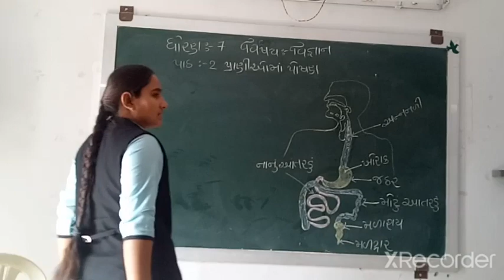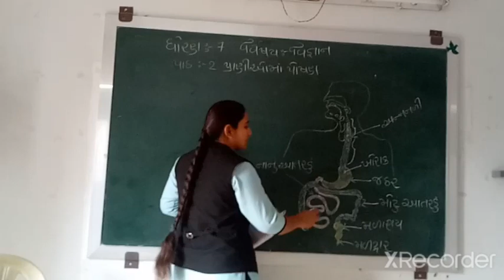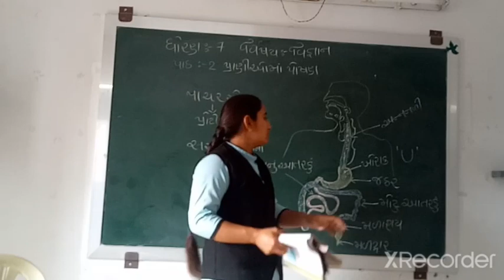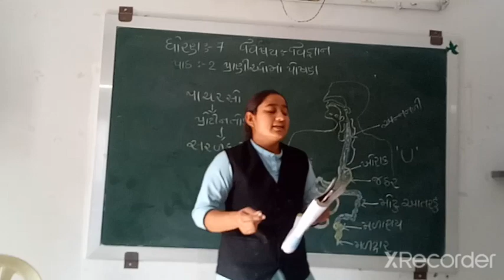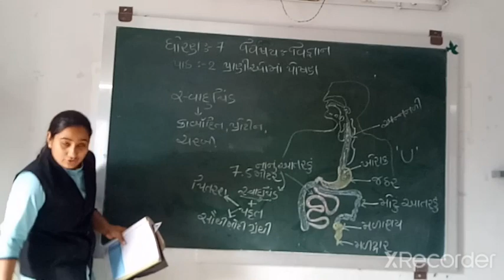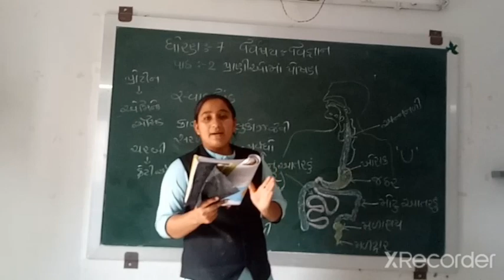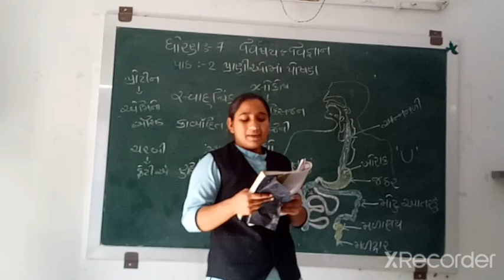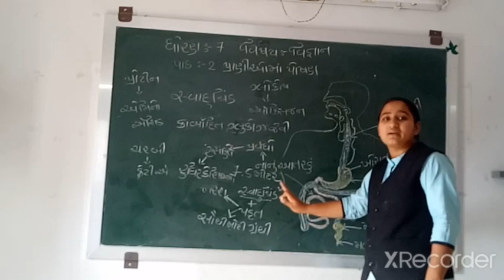std- 7 sub _science Ch _2 part _4